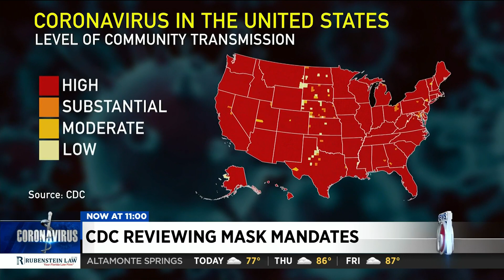CDC considering new mask guidance as COVID-19 cases drop across the country